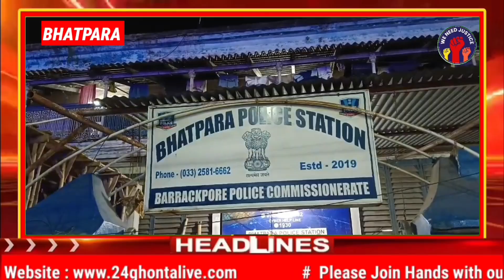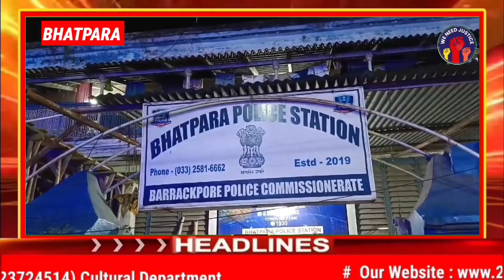बरामद हुए भाटपारा से लापता हुए तीन युवक